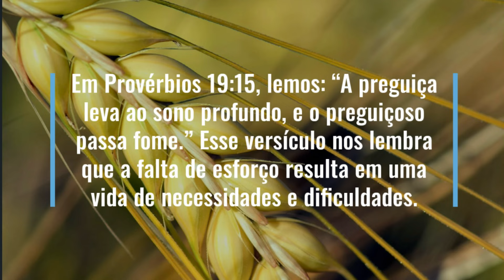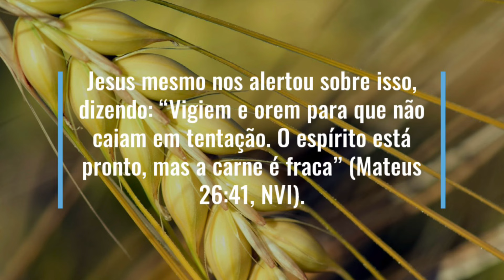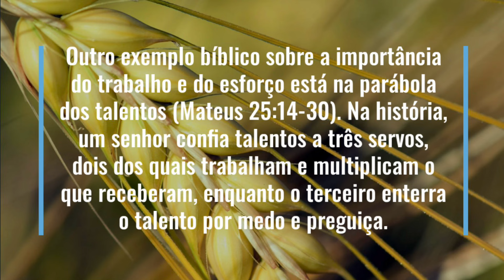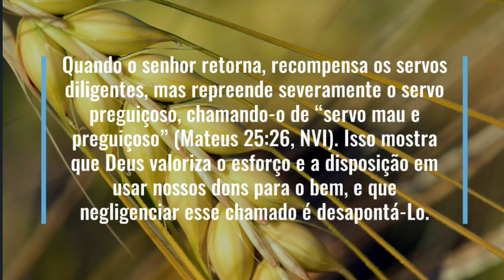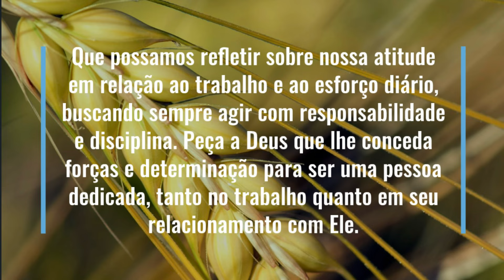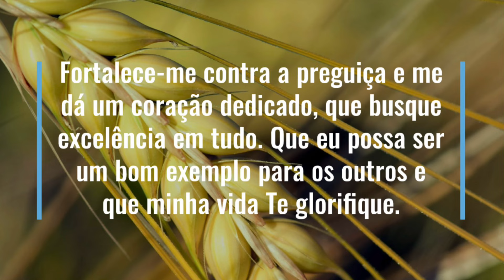DEUS NÃO SE AGRADA DOS PREGUIÇOSOS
Deus não se agrada do preguiço

“A preguiça leva ao sono profundo, e o preguiçoso passa fome.” (Provérbios 19:15, NVI)

A preguiça é um tema abordado várias vezes na Bíblia, e Deus deixa claro que não se agrada de um coração preguiçoso. A Palavra de Deus nos chama à diligência e ao trabalho honesto, nos alertando que a preguiça traz consequências negativas e prejudica tanto a vida física quanto espiritual. Em Provérbios 19:15, lemos: “A preguiça leva ao sono profundo, e o preguiçoso passa fome.” Esse versículo nos lembra que a falta de esforço resulta em uma vida de necessidades e dificuldades. Deus nos criou para sermos produtivos e para refletirmos o caráter Dele por meio de nossas atitudes, incluindo o esforço e a dedicação.

A preguiça, muitas vezes, não se limita a uma vida desorganizada ou ao adiamento das tarefas; ela pode se estender ao nosso relacionamento com Deus. Quando nos deixamos levar pela falta de disciplina, nossa vida espiritual também enfraquece. Jesus mesmo nos alertou sobre isso, dizendo: “Vigiem e orem para que não caiam em tentação. O espírito está pronto, mas a carne é fraca” (Mateus 26:41, NVI). É necessário estarmos atentos e determinados a investir em nosso crescimento espiritual, reservando tempo para orar, estudar a Bíblia e buscar a Deus com diligência.

Paulo também destaca a importância de sermos trabalhadores dedicados em tudo o que fazemos, inclusive em nossa vida cotidiana. Em Colossenses 3:23, ele nos orienta: “Tudo o que fizerem, façam de todo o coração, como para o Senhor, e não para os homens.” Quando agimos com essa mentalidade, compreendemos que nosso trabalho é uma forma de adoração e que devemos fazê-lo com excelência. A diligência e o esforço honram a Deus e refletem nosso compromisso com Ele.

Outro exemplo bíblico sobre a importância do trabalho e do esforço está na parábola dos talentos (Mateus 25:14-30). Na história, um senhor confia talentos a três servos, dois dos quais trabalham e multiplicam o que receberam, enquanto o terceiro enterra o talento por medo e preguiça. Quando o senhor retorna, recompensa os servos diligentes, mas repreende severamente o servo preguiçoso, chamando-o de “servo mau e preguiçoso” (Mateus 25:26, NVI). Isso mostra que Deus valoriza o esforço e a disposição em usar nossos dons para o bem, e que negligenciar esse chamado é desapontá-Lo.

Assim como a preguiça traz consequências materiais, ela também afeta a vida espiritual e os relacionamentos. Em Provérbios 24:30-34, o escritor descreve o campo de um homem preguiçoso: “Passei pelo campo do preguiçoso, pela vinha do homem sem juízo; havia espinheiros por toda parte, o chão estava coberto de ervas daninhas, e o muro de pedra estava em ruínas.” A preguiça, como vemos, causa deterioração e impede o progresso. O preguiçoso perde oportunidades e vive uma vida sem frutos, enquanto aquele que busca diligência e esforço colhe os benefícios de uma vida frutífera e cheia de propósito.

Deus nos chama a uma vida de diligência, compromisso e trabalho honesto. Quando dedicamos nosso tempo e esforço, glorificamos ao Senhor e nos tornamos bons administradores dos recursos e oportunidades que Ele nos dá. Que possamos refletir sobre nossa atitude em relação ao trabalho e ao esforço diário, buscando sempre agir com responsabilidade e disciplina. Peça a Deus que lhe conceda forças e determinação para ser uma pessoa dedicada, tanto no trabalho quanto em seu relacionamento com Ele.

Senhor, eu te agradeço pelo dom da vida e por cada oportunidade que me dás. Ajuda-me a ser diligente e responsável, honrando-Te em tudo o que faço. Fortalece-me contra a preguiça e me dá um coração dedicado, que busque excelência em tudo. Que eu possa ser um bom exemplo para os outros e que minha vida Te glorifique. Ensina-me a valorizar o trabalho e a ter disciplina em minha jornada espiritual e pessoal. Em nome de Jesus, amém.

Por DiMarcos
Para compartilhar esta e outras meditações, acesse o canal de transmissão no WhatsApp
Siga também o perfil no Instagram do Autor da Meditação